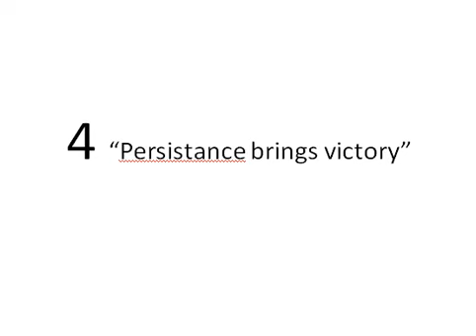HOPE FOR SUCCESS IN BUSINESS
SELL YOUR GOODS AND SERVICES FOR FREE AND SEARCH JOBS,READ NEWS.